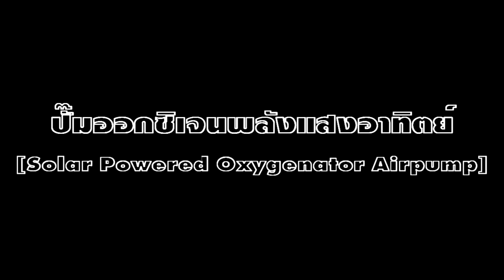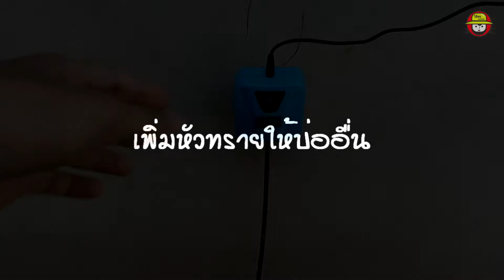ปั้มออกซิเจนแสงอาทิตย์ ใช้ 3 บ่อ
ปั้มออกซิเจนแสงอาทิตย์ สั่งซื้อมาจากจีนในราคา 395 บาท(ราคาเต็ม431) ใช้ได้แรงดีพ่วงใช้ 3 หัว 3 บ่อได้สบายๆ